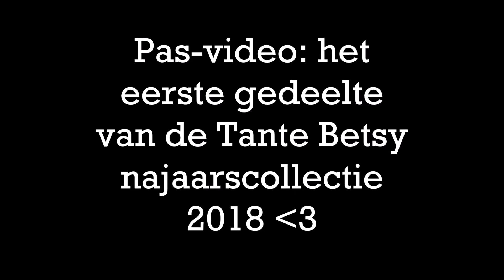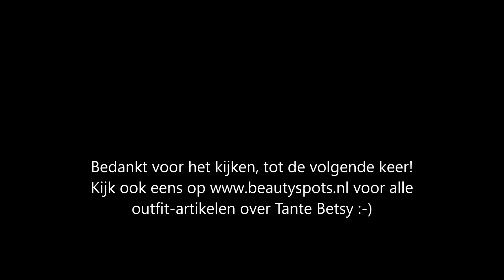Tante Betsy eerste gedeelte najaarscollectie 2018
In deze video laat ik je een heleboel items uit het eerste deel van de Tante Betsy najaarscollectie 2018 zien. Uitgebreide outfitartikelen zullen snel volgen op mijn blog Volg mij ook via onderstaande Social Media kanalen, dan ben je altijd op de hoogte!